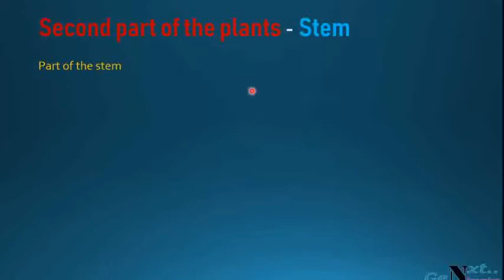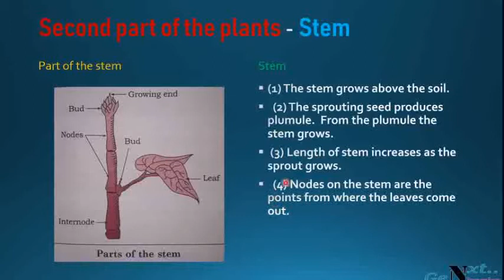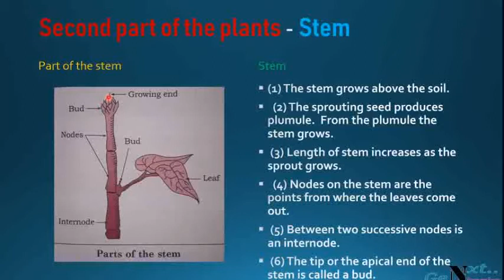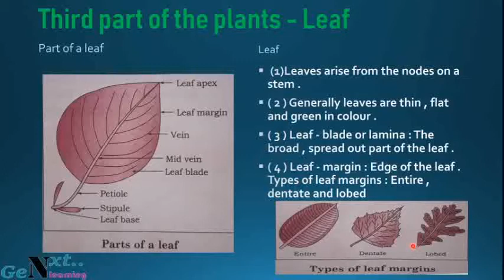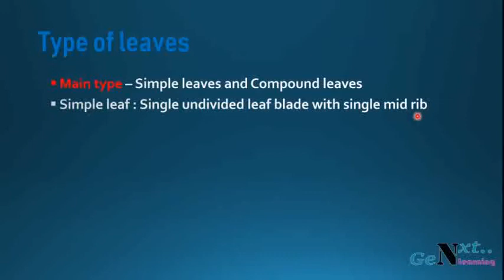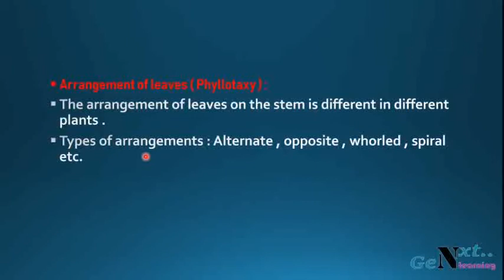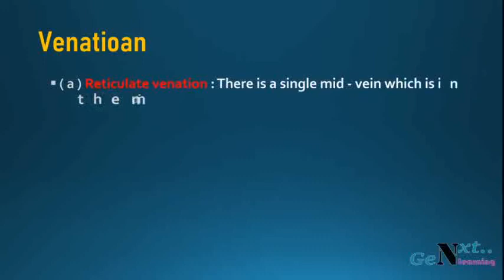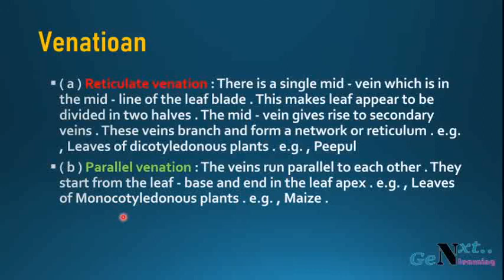plants Structure and Function.(part 2)